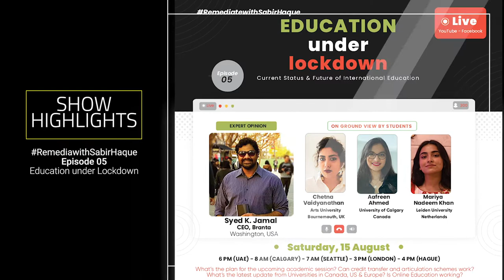COVID-19 Response from International Universities: Articulation & Credit Transfer Schemes?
How will International Universities respond to the Covid-19 crises?
Are we going to see more collaboration with local and International Universities in terms of articulation & credit transfer?

Excerpt from Episode 5 of RemediatewithSabirHaque where Syed K. Jamal, CEO, Branta recommends International universities to add new partnerships and articulation agreements with local universities.

Watch this space for more such insights from Episode Five which covered Education under Lockdown.